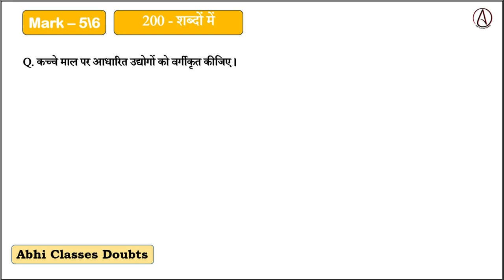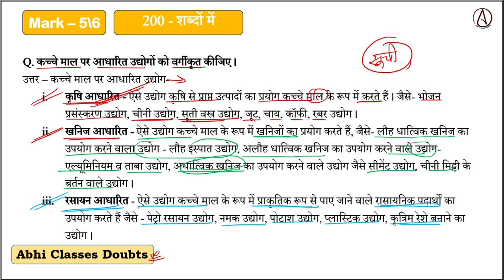कच्चे माल पर आधारित उद्योगों को वर्गीकृत कीजिए